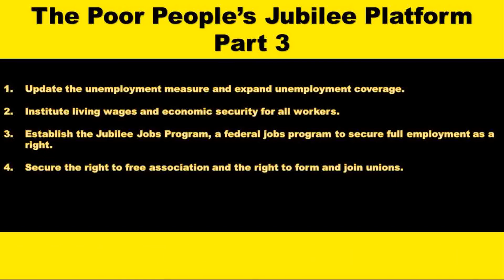Poor People's Campaign: Justice Jubilee: Ensure Domestic Tranquility (final edit)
This video highlights community members from New York State demanding that our nation ensure domestic tranquility, just as the preamble to the constitution promises!!  This film will be used as a part of the Southern Tier Poor People's Campaign Issues Forum, October 8, 2020.  The Poor People's Campaign: A National Call for Moral Revival has crafted the Moral Justice Jubilee Policy Platform after the Preamble and the promises our nation made at it's inception.  Hear how this impacts people in our community!!